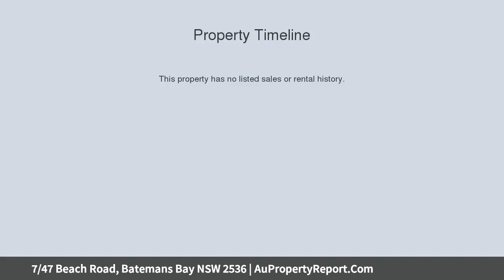7/47 Beach Road, Batemans Bay NSW 2536 | AuPropertyReport.Com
7/47 Beach Road, Batemans Bay NSW 2536
Property Type: unit
Bedrooms: 2
Bathrooms: 2
Car Space: 0
FRONT ROW SEAT TO THE SEA...